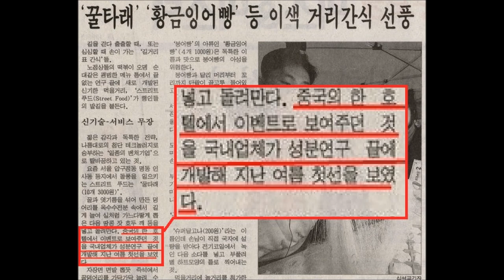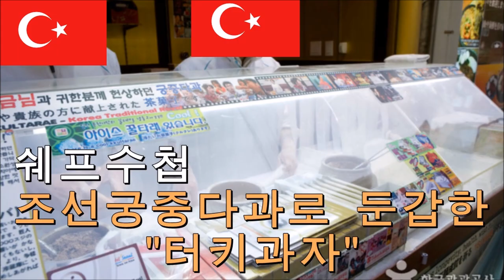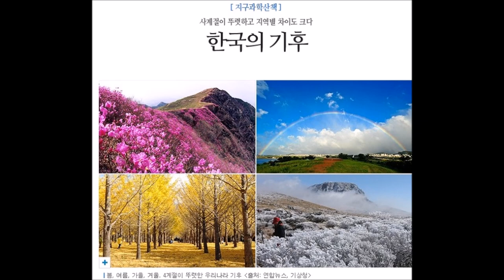[쉐프수첩]꿀타래가 궁중다과??? 그거 터키과자인데?? 꿀타래의 진실을 알아보자!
쉐프수첩 2편. 꿀타래의 진실편입니다.

저는 절때 이 영상으로 자영업자분들을 괴롭히거나 욕하기위해 만든것이아닙니다.
잘못된 역사가 전파되고있는것을 고치기위해서 노력하는것입니다.